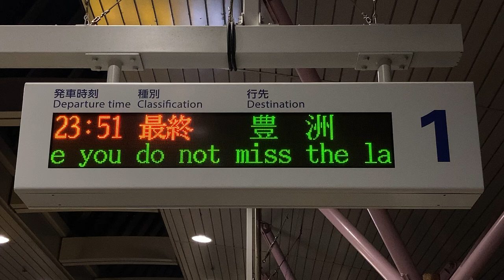【最終】ゆりかもめ汐留駅 ホーム 発車標(LED電光掲示板)